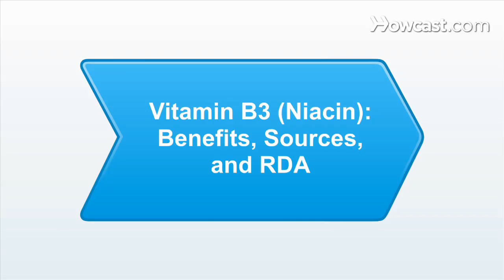What Is Vitamin B3 (Niacin)? | Vitamins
The recommended daily allowance for vitamin B3 for healthy male's age 19 to 30 years old is 16 milligrams a day. For females, it's 14 milligrams per day. Vitamin B3, also known as niacin, has many benefits. It's great for digestion. It helps with energy. It helps lower cholesterol. And it really is great for your mental health and brain functioning. Also, if you're diabetic, it's important to know that vitamin B3 is helpful in treating diabetes and regulating high blood sugar levels. A few good, natural sources of vitamin B3 are liver, organic chicken and beef, dark leafy green vegetables, and tomatoes. If you're finding it difficult to get your vitamin B3 from natural food sources, definitely look into the possibility of taking vitamin B3 supplements.